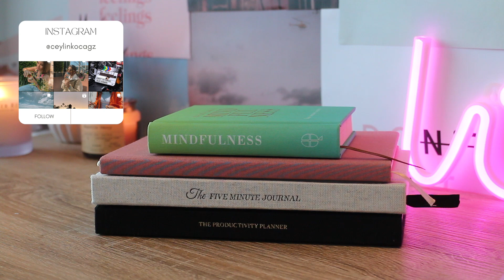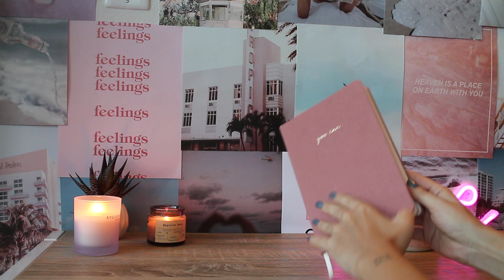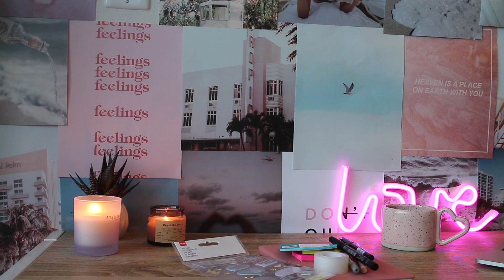ÇEKİM YASASI GÜNLÜĞÜNÜ BERABER YAPALIM | Manifest Defteri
Bu video'da daha önce çok severek izlediğiniz Çekim Yasası Günlüğünü kendimiz nasıl yapabilirz, beraber bir journal yani günlük yapıyor olacağız! Bu video'da çekim yasası, olumlamalar, bırakmak istediklerimiz, bırakmak istediğimiz alışkanlıklar, haftalık ve aylık takip listeleri gibi çok tatlı defter tutma yöntemlerine yer verdim! umarım hoşunuza gider ve faydalı olur! sizi seviyorummmm!

Thank you for the great music!
Gramatik

alışveriş linki kanal profilimde!